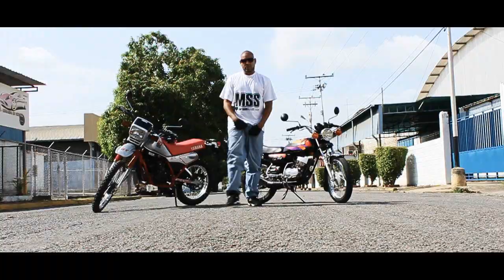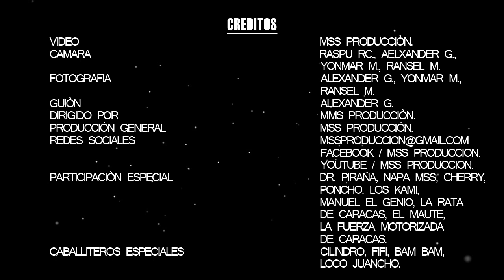EN UNA RUEDA - DR. PIRAÑA (VIDEO OFICIAL MSS PRODUCCION)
VIDEO: EN UNA RUEDA
ARTISTA: DR. PIRAÑA